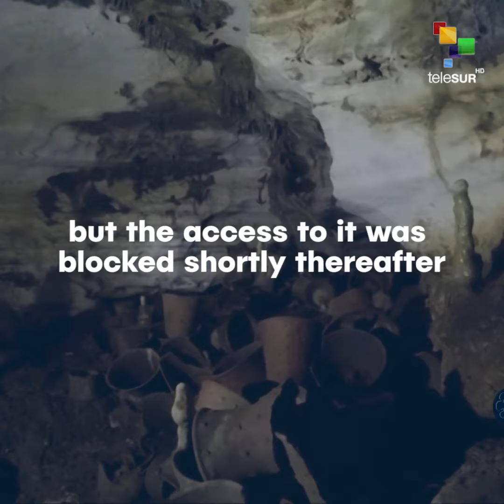Mayan Cave Rediscovered After 50 Years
Snapshot | A Mayan cave has been rediscovered 50 years after being closed.